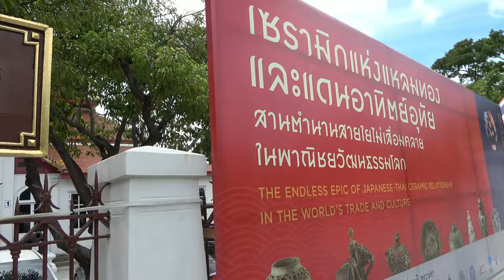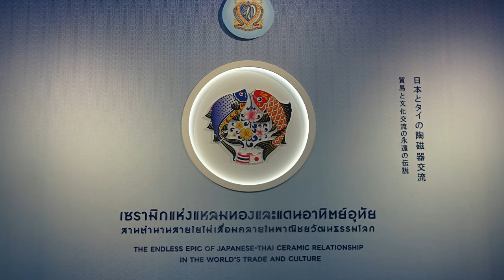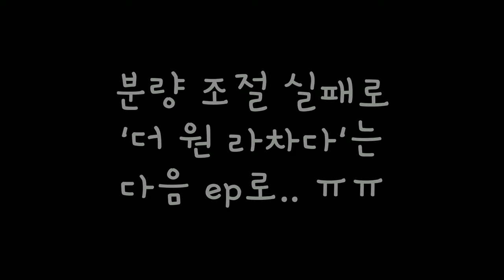ep.10 | 방콕 국립 박물관, 락므앙 그리고 왓 포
방콕 국립 박물관에서 마주한 고타마 불상
기둥 사당이라 불리는 락므앙
그리고 대표 사원 중 하나인 왓 포 방문기